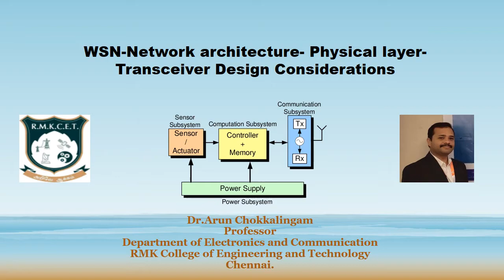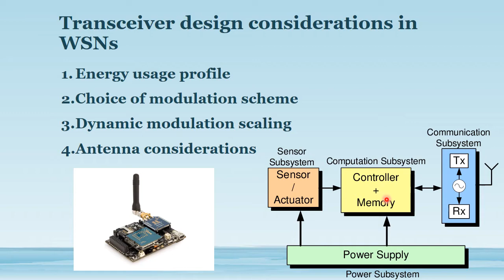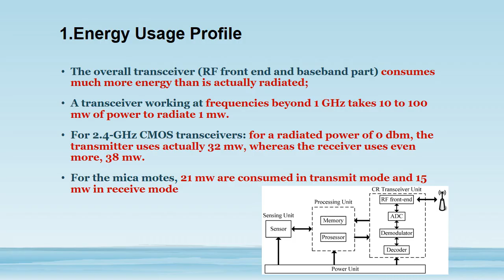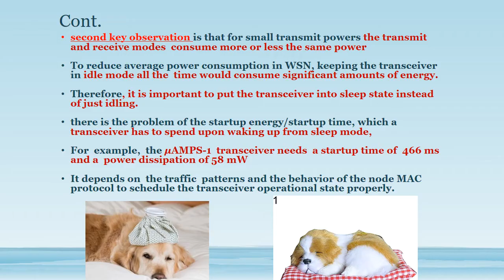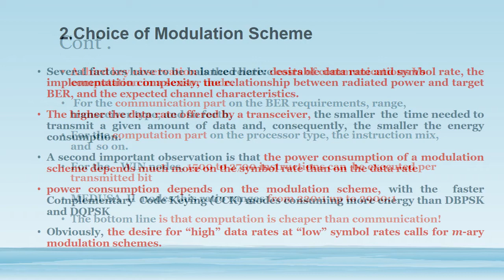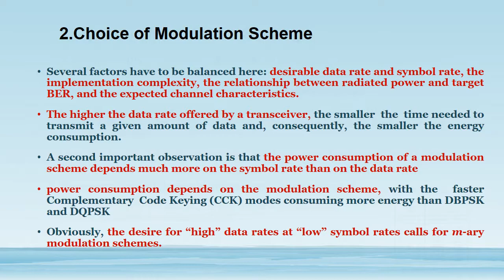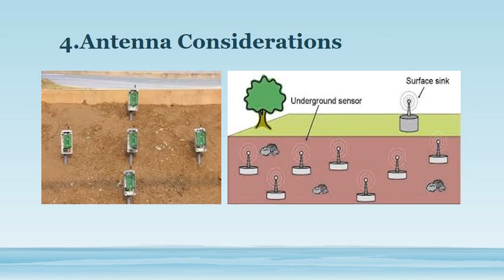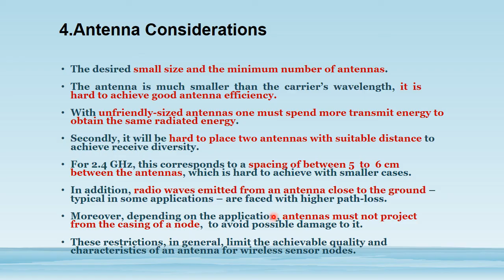WSN Network architecture Transceiver Design Considerations [Tamil]-(EC 8702-UNIT-2)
EC8702 AD HOC AND WIRELESS SENSOR NETWORKS

Classifications of wireless Adhoc Networks-Part-2 (EC 8702)

Destination Sequenced Distance Vector Routing (DSDV) -MANET Routing Protocol – Proactive (EC8702)

UNIT-3

V-Unit
EC-8702-UNIT V -SENSOR NETWORK PLATFORMS AND TOOLS